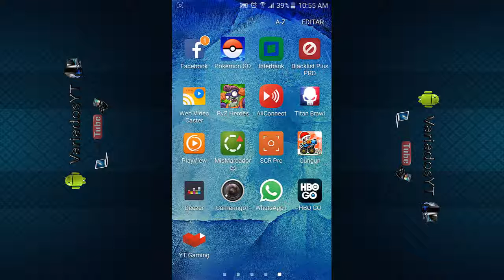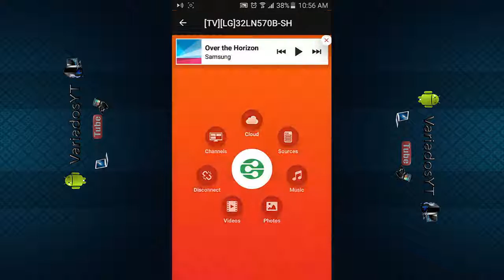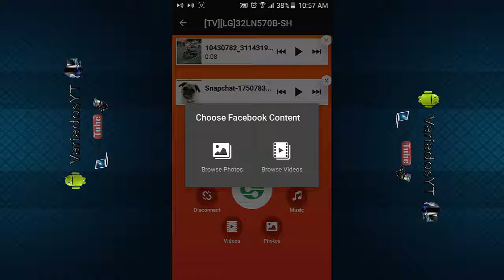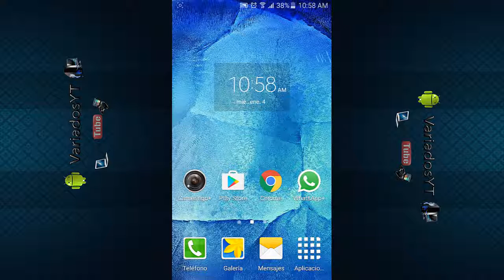Mandar las fotos o videos a mi TV | Ver archivos en smartTV SIN CABLES | Android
Link de descarga en Mega: Debido a políticas de youtube con los enlaces que se coloca he tenido que borrarla, les sugiero buscar el nombre de la app que menciono en google.